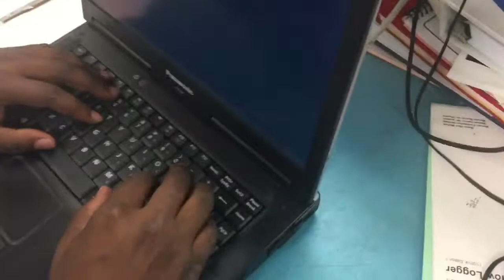November 11, 2016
Metering mannequin challenge